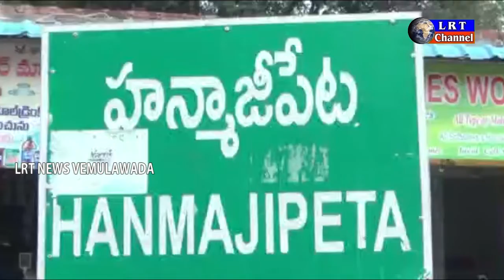ఆడపిల్ల పోస్టర్ ఆవిష్కరించిన వేములవాడ రూరల్ ఎస్ఐ సౌమ్యారెడ్డి || LRT NEWS